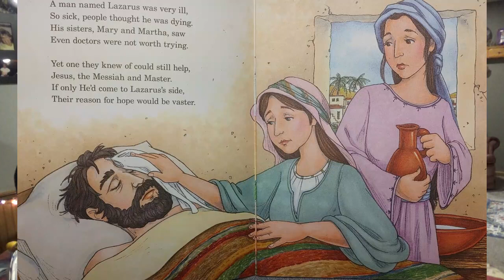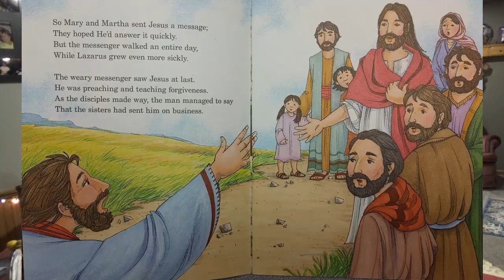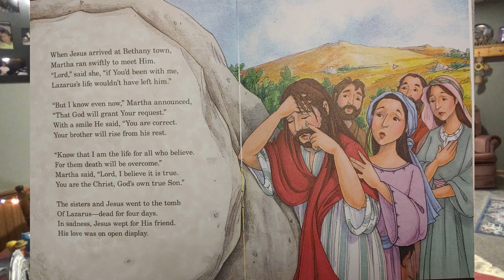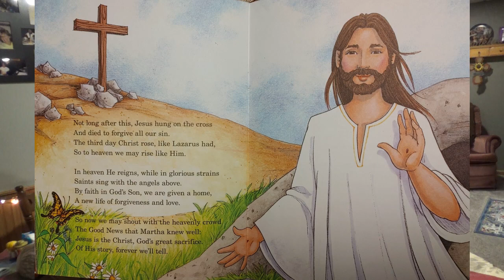Get Up Lazarus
Jesus has overcome death